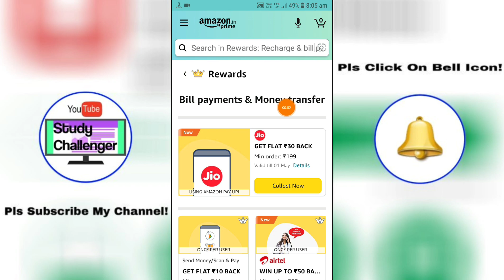Amazon Pay Jio Mobile Recharge Offer | April,2022 | Win Up To ₹150/- Cash Back | Amazon Offer Today